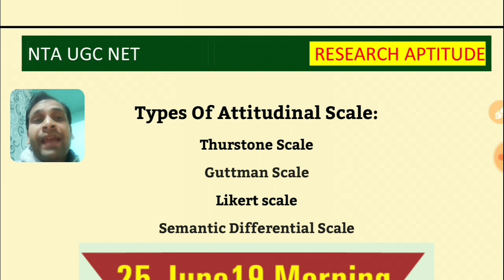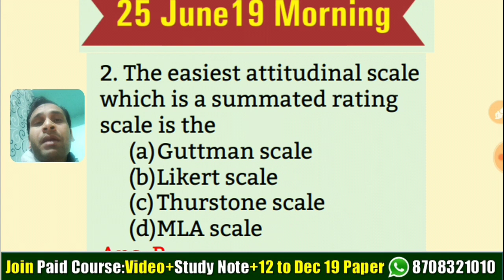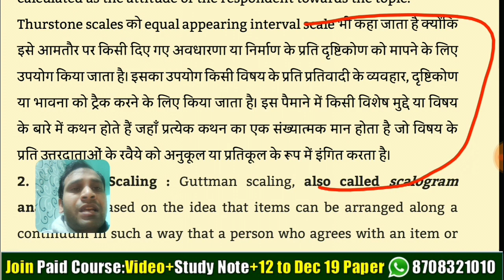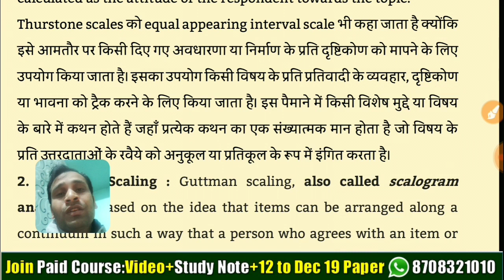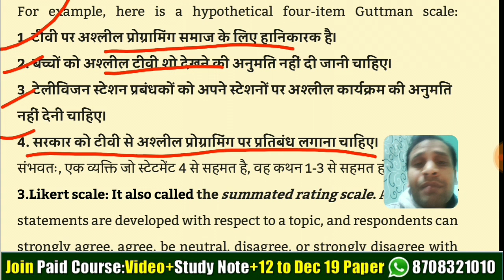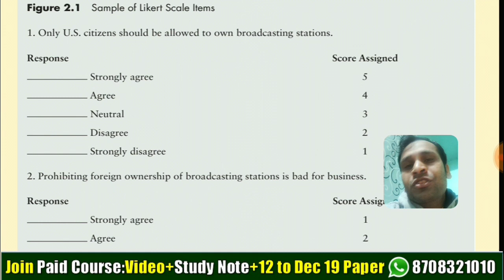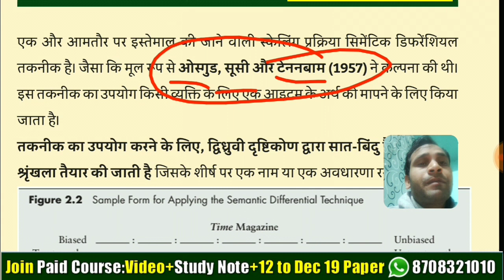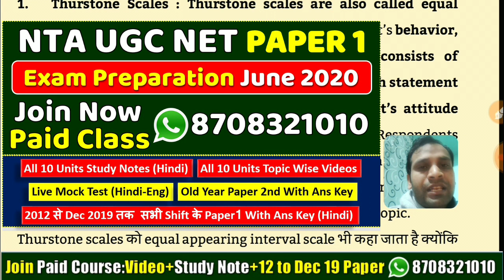Attitudinal Scales In Research ll Thurstone, Guttman, Likert, Semantic Differential Scale In Hindi